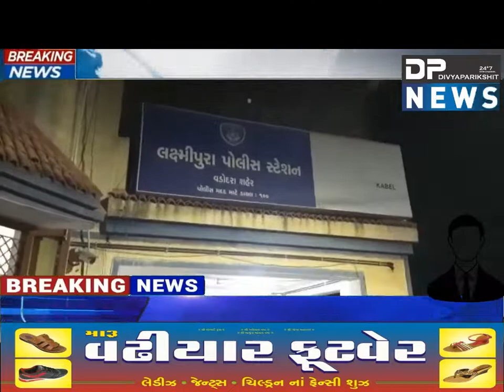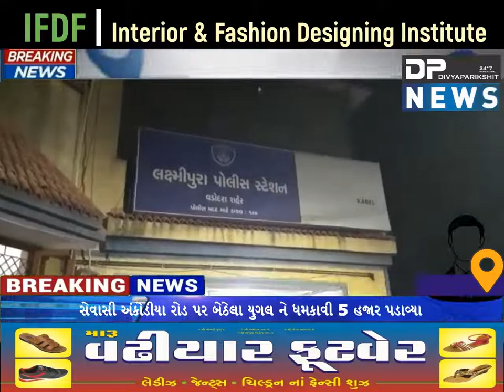વડોદરામાં રક્ષક બન્યા ભક્ષક | યુવતીની છેડતી કરી દુસ્કર્મ આચર્યું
ABOUT VIDEO :

યુવતી ની છેડતી કરી દુસ્કર્મ આચર્યું

વાનમાં આવી પૈસા પડાવ્યા અને બીજા શકશે યુવતી પર દુસ્કર્મ આચર્યું
સેવાસી અંકોડીયા રોડ પર બેઠેલા યુગલ ને ધમકાવી 5 હજાર પડાવ્યા
વડોદરા ના લક્ષ્મીપુરા પોલીસ સ્ટેશન ની વાન આવ્યા હતા

THANKS
DIVYAPARIKSHIT NEWS ( DP NEWS )